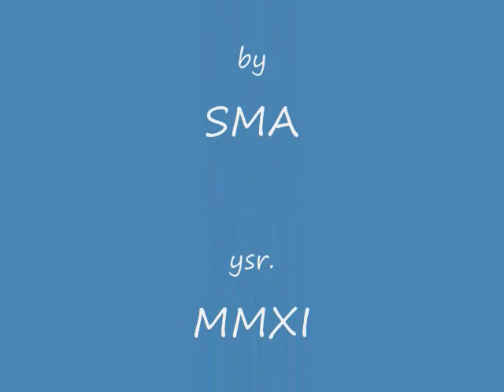AMACUECA -SAYULA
OFF ROAD -DE PASEO POR LA BRECHA